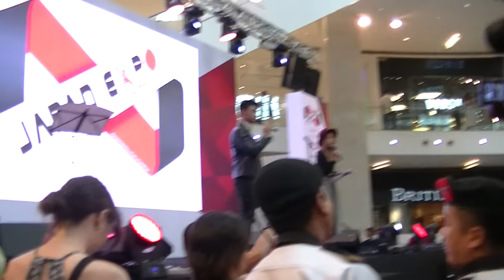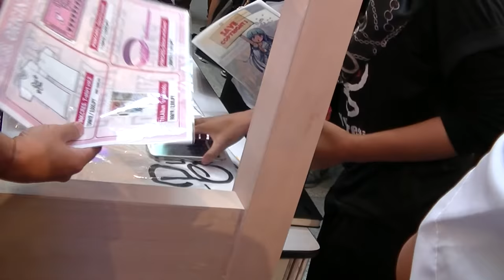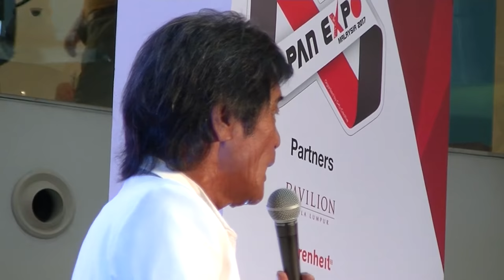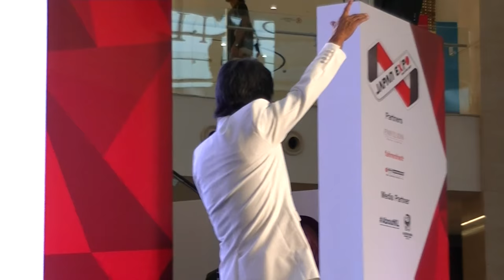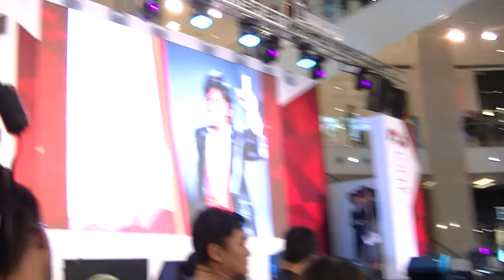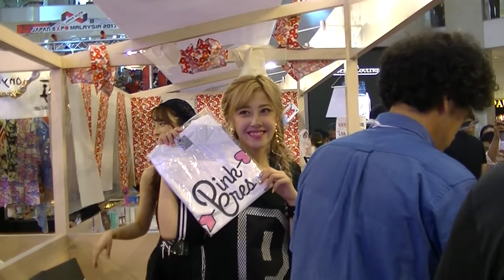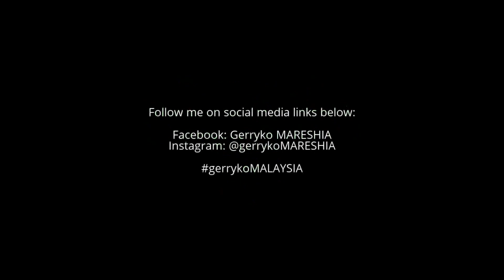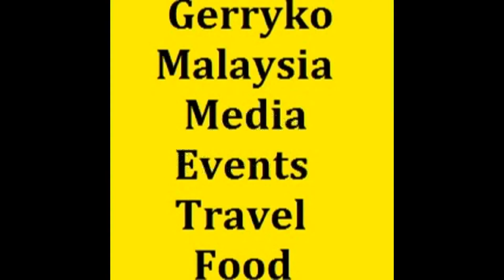Shigeru Matsuzaki (A Cam) & Booth: PINK CRES, Day 2, Japan Expo Malaysia, 30 July 2017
PINK CRES, 30 July 2017

Japan Expo Malaysia, Day 2 (Sunday), 30 July 2017

Shigeru Matsuzaki

Shigeru Matsuzaki (Japanese: 松崎しげる Hepburn: Matsuzaki Shigeru, born November 19, 1949) is a Japanese singer and actor. He is most known in the West for his contributions to the Katamari Damacy soundtrack, performing the theme songs of Nerima Daikon Brothers and acting as its lead character, and playing the title character in the film version of Space Adventure Cobra

PINK CRES. (ピンククレス) is a three-member group under UP-FRONT CREATE, including former Berryz Koubou member Natsuyaki Miyabi.

With lessons daily, their goal is to become a fashionable group that will grab the attention of not only men but also women.[1]

Contents[show]
MembersEdit
Natsuyaki Miyabi (夏焼雅) Leader
Kobayashi Hikaru (小林ひかる)
Nihei Yuuka (二瓶有加)

Japan Expo Malaysia 2017

Are you ready? Japan is coming to Malaysia!! Tag the friends you are excited to share this experience with!

FRIDAY 28TH - SUNDAY 30TH JULY, 2017 @ Pavilion Kuala Lumpur & Fahrenheit 88 ,MALAYSIA.

0:10, 6:00, 12:00, 18:00, 24:00, 30:00, 36:00, 42:00, 48:00, 54:00,

💕Stabil💕 - has been stabilized using youtube editor
♪ Music Used♫ ♬

性NSFW别
► = to